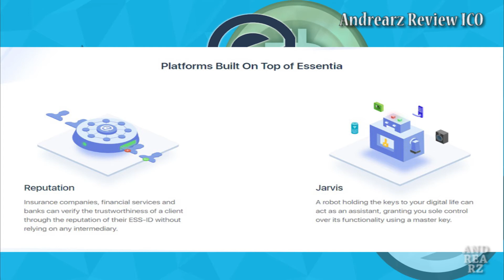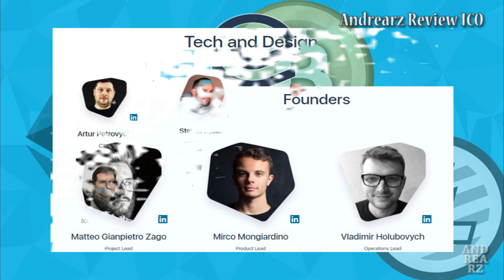ESSENTIA - Review ICO Essentia